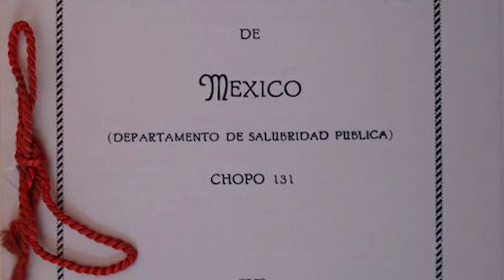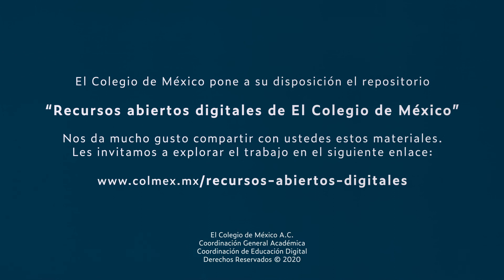Capítulo 5. Cuando los trabajadores de la salud llegaron al cine por María Rosa Gudiño Cejudo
El Centro de Estudios Históricos comparte una serie que consta de nueve capítulos dentro de esta campaña "Ante la pandemia.."

"Enfermedades, epidemias y plagas en la Historia de México"

Capítulo 5. Cuando los trabajadores de la salud llegaron al cine
Participa María Rosa Gudiño Cejudo de la Universidad Pedagógica Nacional